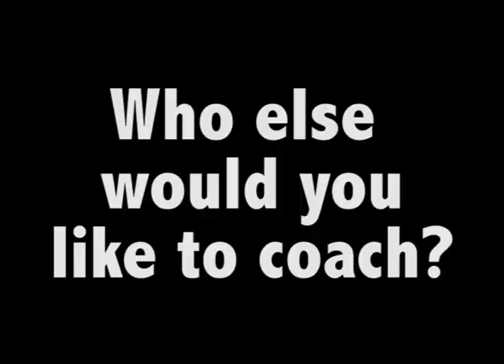Coaches' Box - Norm Dare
Norm Dare is in the hot seat this week for the NEAFL Northern Coaches' Box.